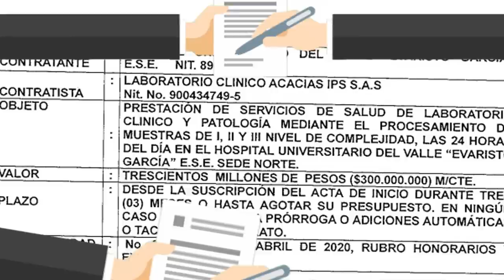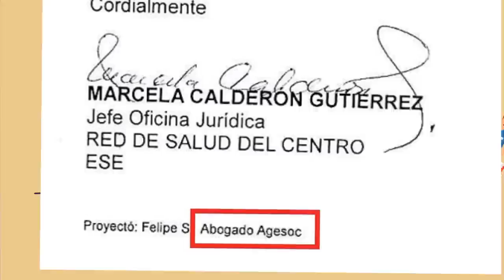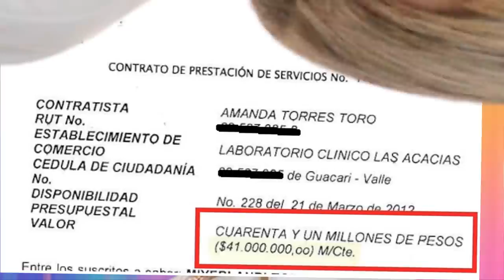Las Pullas de Ocampo a Dilian y Exministro de Duque